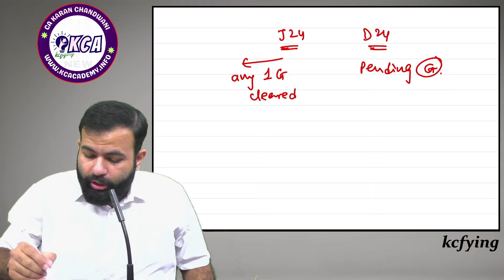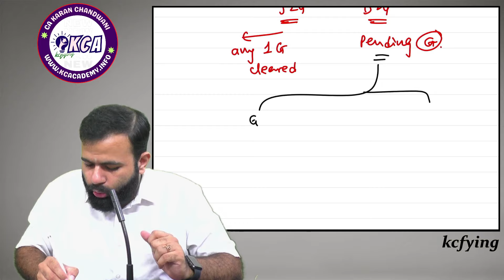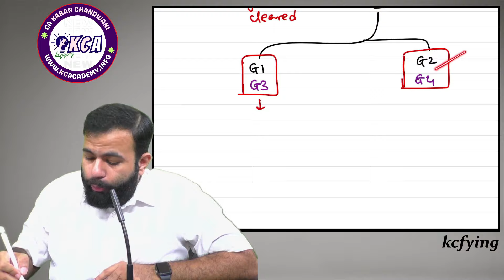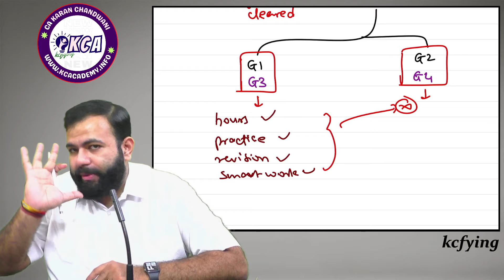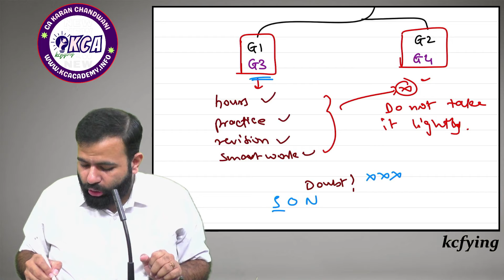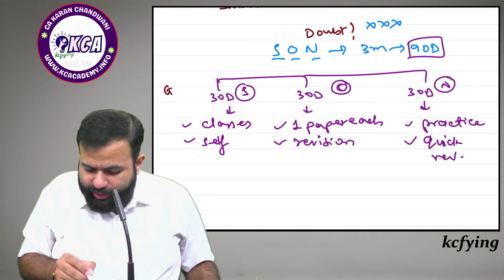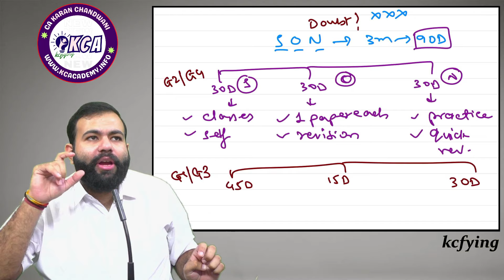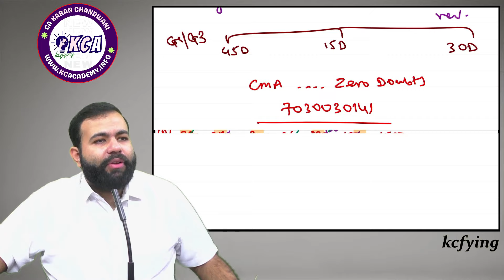Cleared one CMA Inter/Final Group but not the other? Points to Note 📌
Free Mentorship WhatsApp Group (Zero Doubts Every Monday 7 pm on Zoom) Join WhatsApp Group -

WhatsApp CA Karan Chandwani Sir directly on 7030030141.

How to attempt CMA Inter June 2024 Exam?
When will exams happen in June 2024?
CMA Inter OMSM | CMA Final IDT
CMA Inter OMSM by CA Karan Sir
CMA Inter OMSM by CA Karan Chandwani
CMA Inter Exam | CMA Final Exam
CMA Inter June 2024 Exam| CMA Final June 2024 Exam
CMA Inter Dec 2024 Exam | CMA Final Dec 2024 Exam

🙌 **Thank you for choosing KC Academy!**
We're excited to be a part of your journey. Let's achieve excellence together. 🌟📚